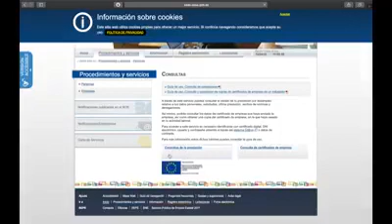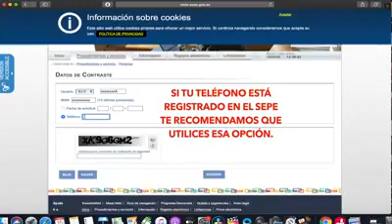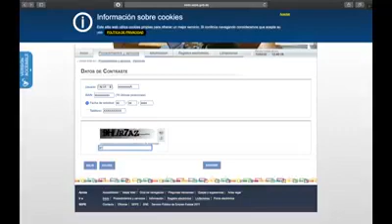CCOO le enseña a consultar su prestación en la web del SEPE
Comisiones Obreras (CCOO) de Ceuta ha elaborado este vídeo a modo de tutorial para consultar, a través de la página web del SEPE, el estado de cualquier prestación en caso de desempleo, expediente de regulación temporal de empleo, etcétera.